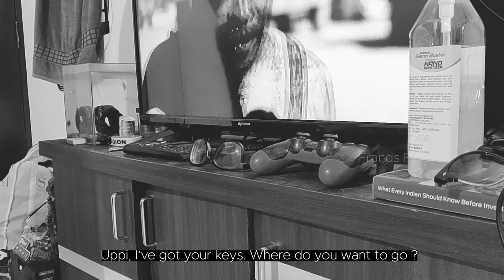THE KEYS BY TEAM FRANDS FA LYF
We all made this movie sitting at our own houses without stepping out. The story was totally inspired by the short film “family” which casted all the Indian superstars. This was a small fun experiment from our end.